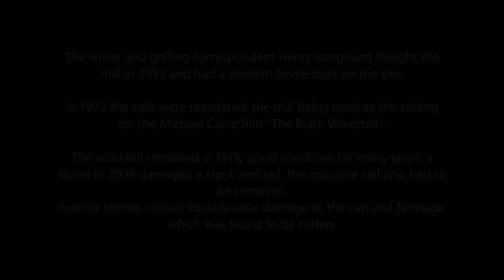Jack Windmill, Clayton, West Sussex